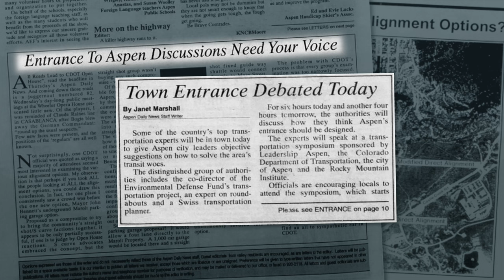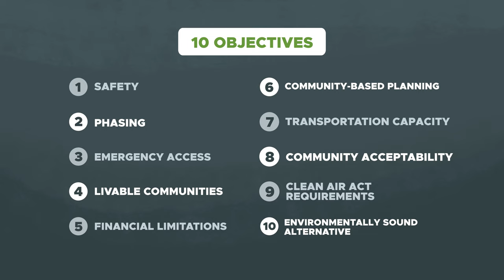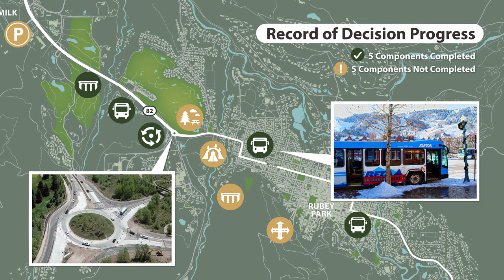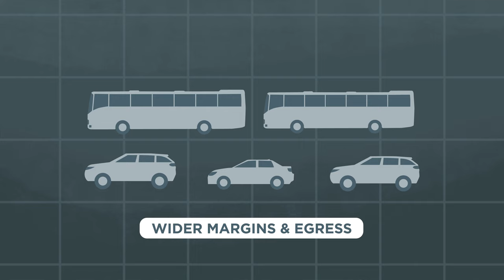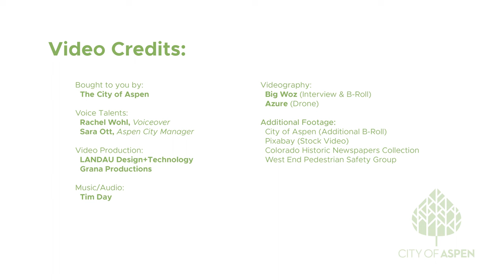Get Up to Speed on the New Castle Creek Bridge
The City of Aspen has been working alongside community partners for more than 30 years to discuss the best options for our transportation network in and out of Aspen – an effort that has been known as the “Entrance to Aspen”.

Our conversations about the Entrance to Aspen are picking back up, in large part because the Castle Creek Bridge is nearing the end of its lifespan and we need to start planning for a new bridge.

Together, our community can build a better transportation future for Aspen.